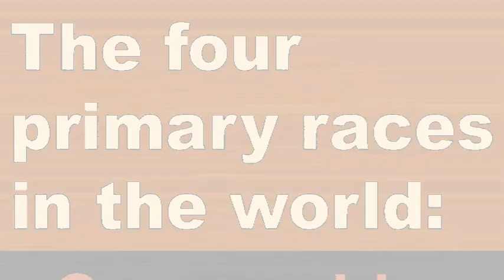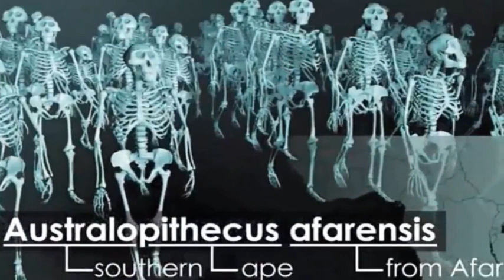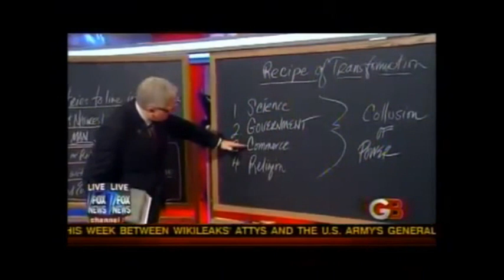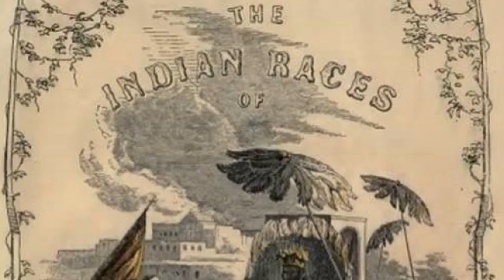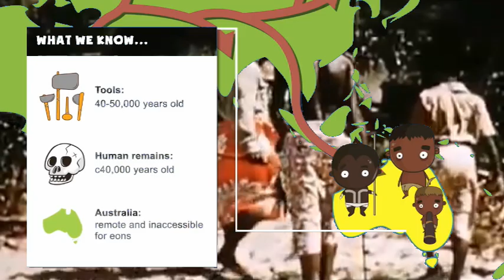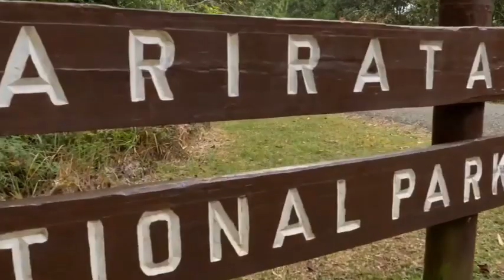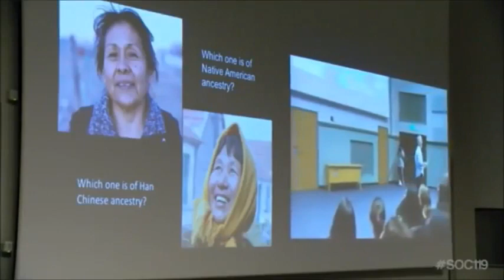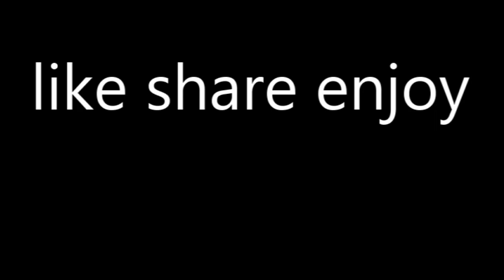We are the unknown: Part 1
Look into the world of the Unknown as I compare America and Austraila's History of the Aboriginal races AKA copper colored people